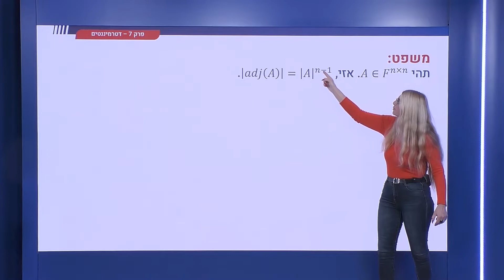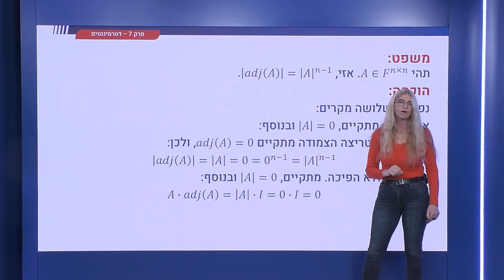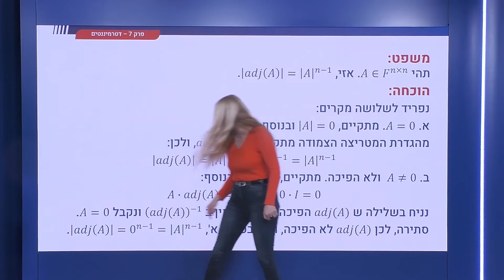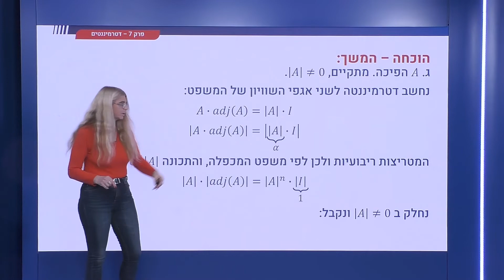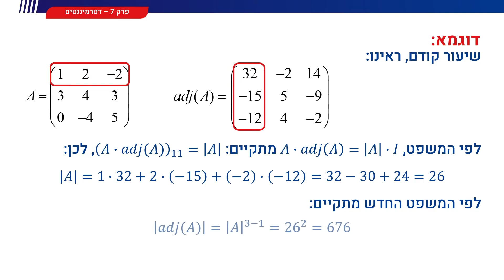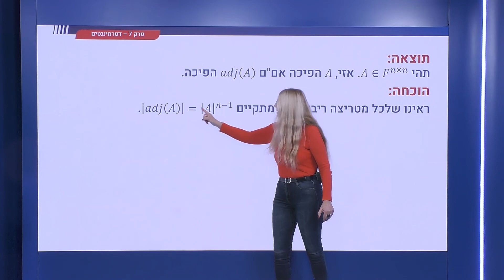261 - המטריצה הצמודה - הדטרמיננטה שלה